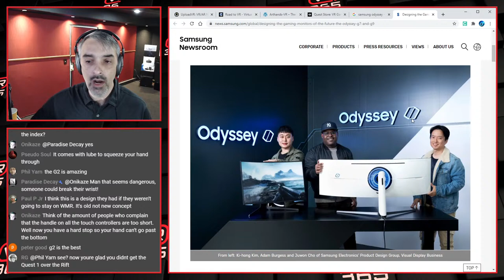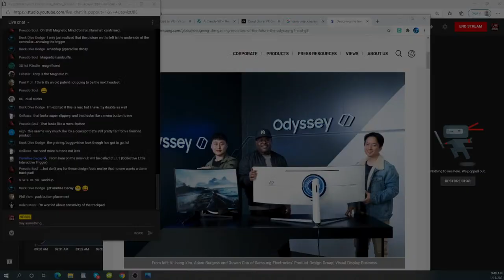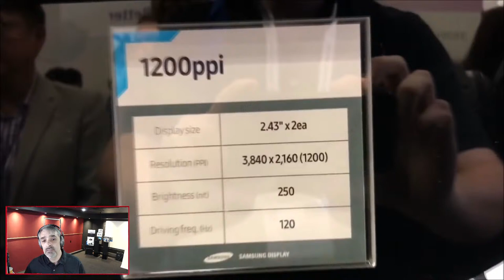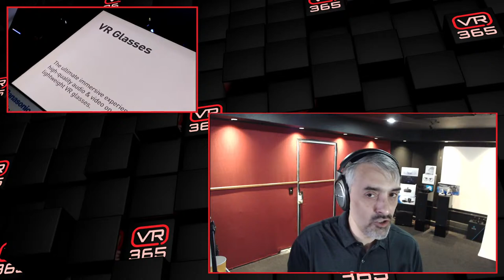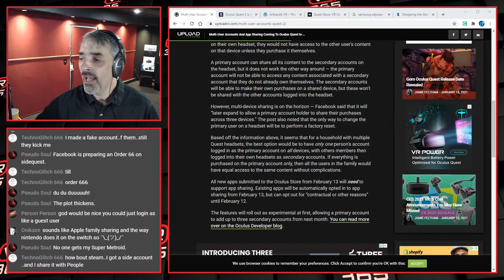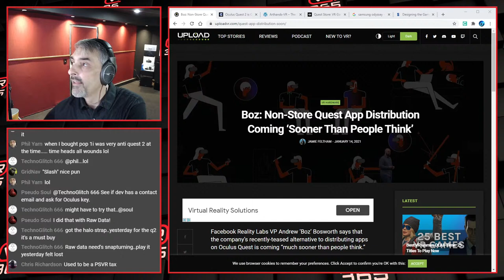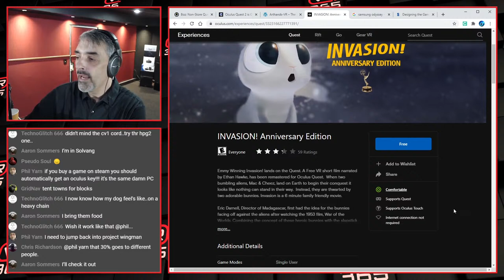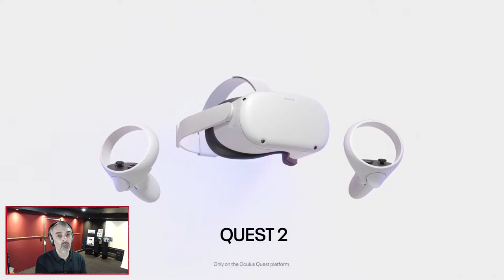Samsung's VR HMD is Back! - Multi-Account Support on Quest? - Panny VR Glasses - VR 365 Live - Ep377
Welcome to VR365.   Jump into chat and ask Anthony some questions about anything VR/AR related. We'll be covering the Oculus Quest, Valve Index, Oculus Rift S, HP Reverb, PlayStation VR, and many other VR HMD's and accessories. We'll also be covering all the best VR and AR games and experiences. Archived episodes will be available for viewing after the fact.